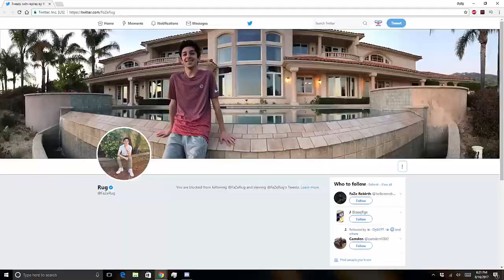Boruto Episode 20 Review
boruto episode 275 boruto boruto manga kurama kurama death naruto baryon mode naruto and kurama kurama tribute farewell kurama sadness and sorrow boruto episode 275 manga boruto episode 275 review boruto episode 275 full movie boruto boruto naruto narutoshippuden sasuke anime animereview Hope you enjoy this video!!